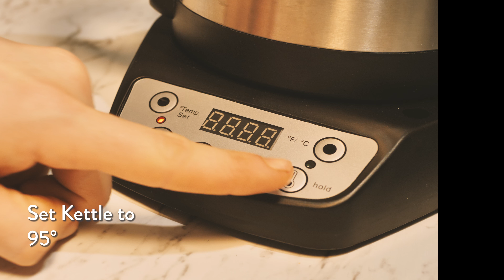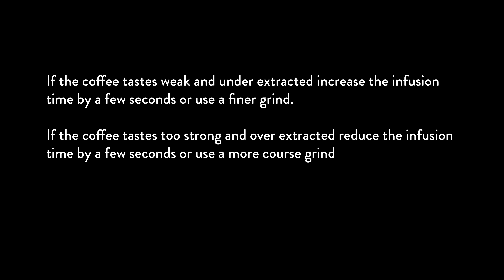Aeropress Coffee Brew Guide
The Aeropress is one of the easiest ways to make great coffee, it's super portable when paired up with a hand grinder. In the video we are using the excellent Wilfa Svart coffee grinder

We recommend always using freshly roasted, speciality coffee beans and grind them just before use. If you do buy pre ground coffee then this method works very well using a standard 'filter' grind setting.

So, what will you learn in this short video? Making a Aeropress coffee is all about evenness of extraction and brew time. It's a very simple method of immersion based brewing. The only variables you need to control are infusion time and the size of the grind particles.

If you are looking for other brew guides or more information on specialty coffee head over to our

We sell a great range of freshly roasted coffee (perfect for making Hario V60 coffee) as well as brew equipment and we offer affordable DHL Express delivery around the world.